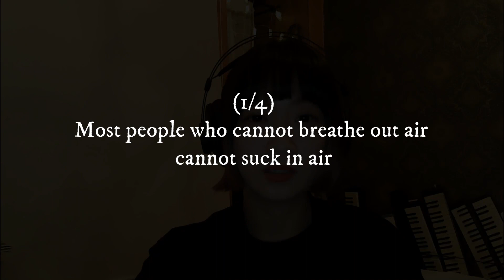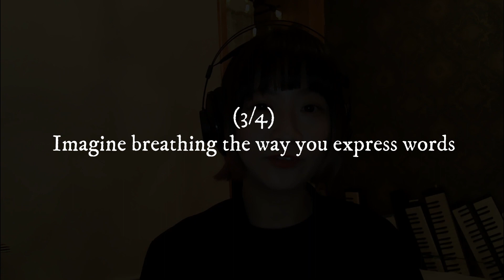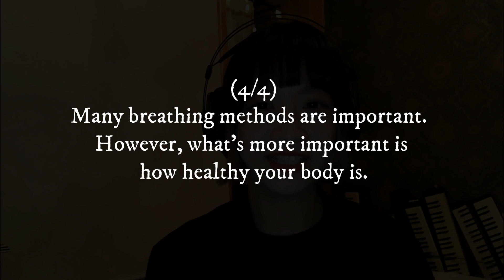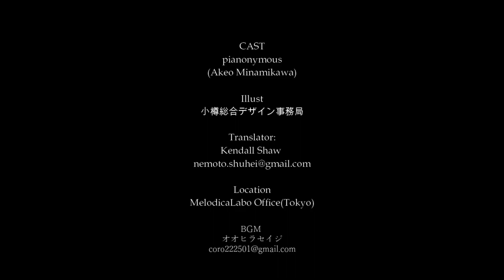Pianonymous Melodica Method / 03 Breathing+etc.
Melodica Player PIANONYMOUS (Akeo Minamikawa) Official Youtube Channel
鍵盤ハーモニカ奏者ピアノニマス（南川朱生）公式Youtubeチャンネル

東京メロディカオーケストラ/Tokyo melodica orchestra